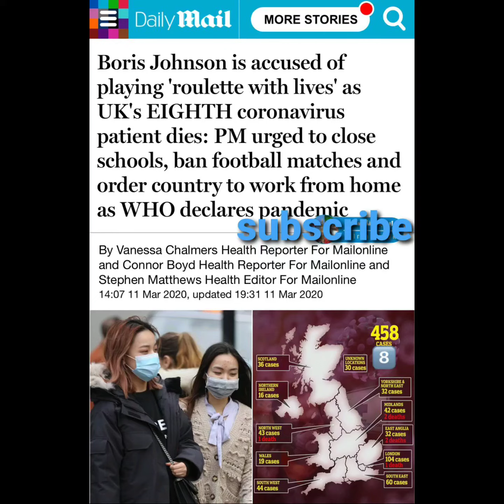COVID-19 cases in uk